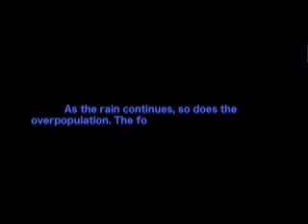Kaylin, Jon, Sean final animation web.mov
Stop-motion animation project from Cleveland 7th graders.